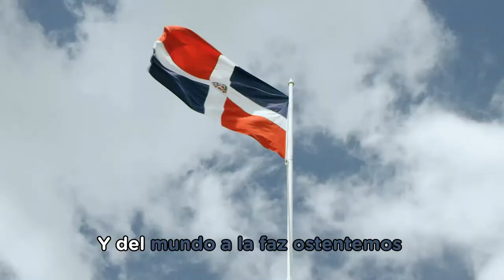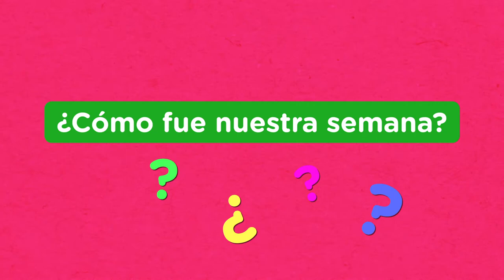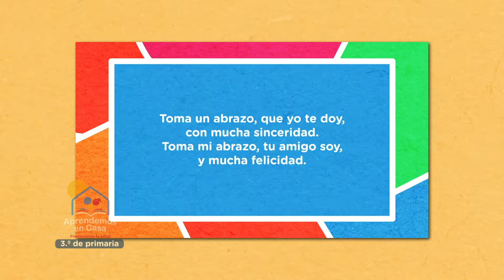TERCERO PRIMARIA MIÉRCOLES 27 ENERO APRENDIENDO